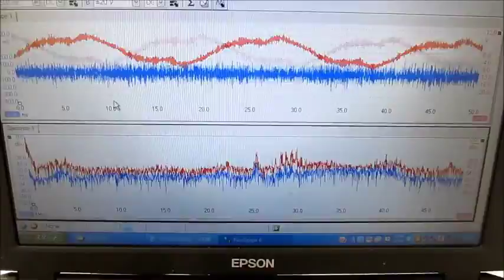超音波実験 Ultrasonic experiment